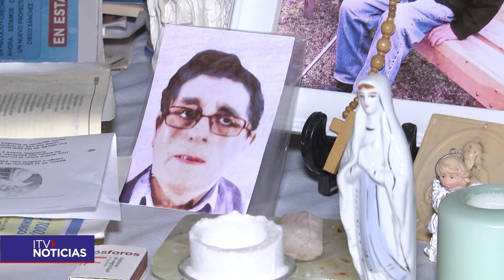Familia denuncia que el cuerpo de pariente está la tumba que no corresponde